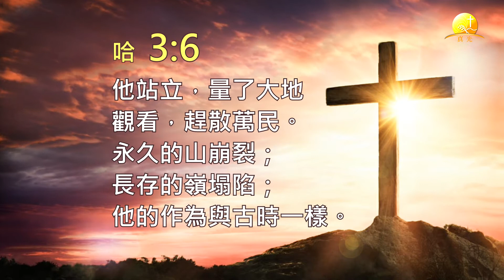聖經人物#35. 從憂鬱到信心歡呼的先知哈巴谷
聖經人物介紹 羅門牧師主持
第35講 歡呼的三要點